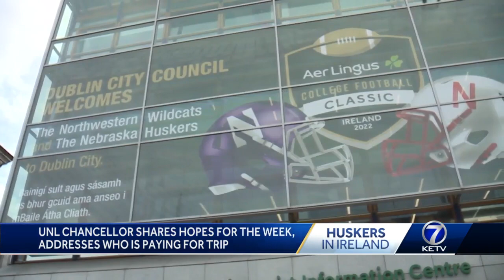UNL Chancellor Ronnie Green among the sea of red in Ireland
KETV’s Rob McCartney talked with Green about his hopes for the week.